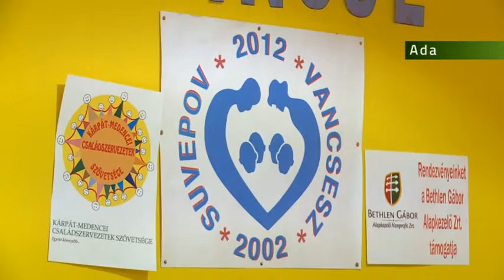Adán a VANCSESZ-t látogatta meg a nemzetpolitikai államtitkár (Választások 2016)